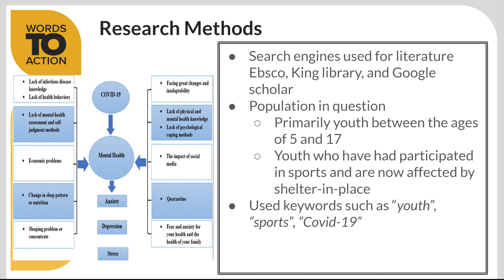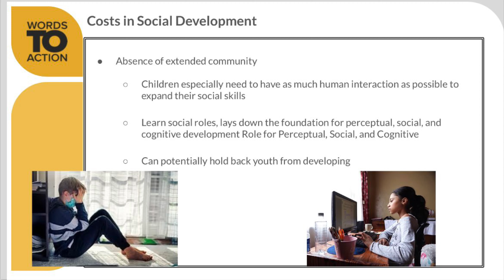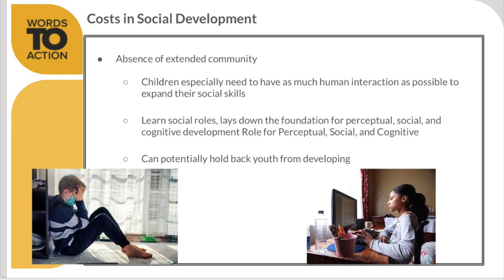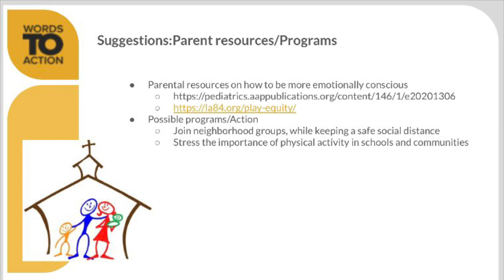5121 Jacqueline Naranjo Bernabe mp4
Youth sports continues to be a valued leisure activity amongst families, however, the COVID-19 pandemic brought everything to a halt. The purpose of this research presentation is to explore the social and emotional impact the COVID-19 pandemic has on youth who have participated in sport. The subjects encompassed in this research are youth between the ages of 5 and 17 years of age. The result of the research presentation concluded that youth may have a social delay as well as develop depression and anxiety. A proposed solution to slowing down the negative effects of shelter-in-place is to join socially distanced physical activities as well as encouraging youth to continue to be active.